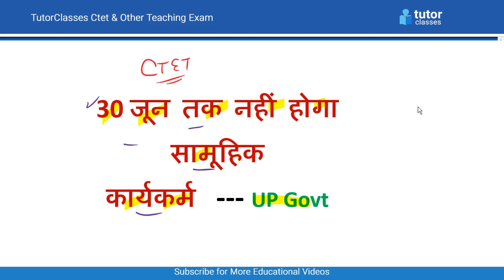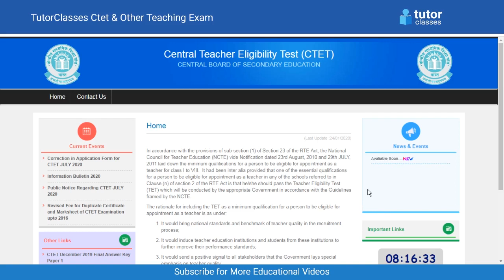CTET Exam 5 July 2020 होगा या नही ?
Best Books for CTET Exam :
1 Child Development & Pedagogy
2 Baal Vikaas avum Shikshan Shastra Paper 1 & 2

3 CTET and TETs English Language and Pedagogy Paper 1 and 2
4 CTET PAPER -1ND &2ND CHAPTER WISE HINDI GRAMMER & PEDAGOGOY

5 Ctet Chapterwise English Pedgogy

6 Maths Exam GoalPost, for CTET , Paper I, Class I - V

7 (EVS) Exam Goalpost for CTET Paper 1

8 CTET 2020: Paper 2 | Mathematics and Science